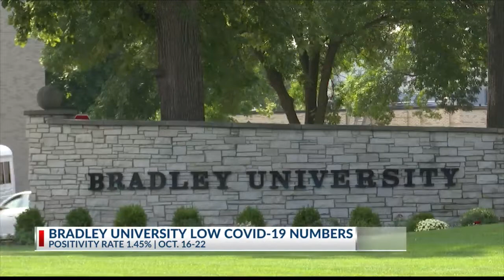Bradley University flattening COVID-19 curve